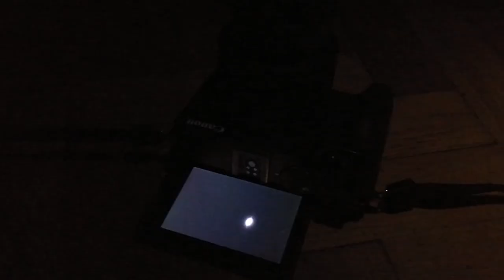Blackburn-inga fillérekből | RbLc #063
Íme egy pofonegyszerűen összerakható, elég menő ábrákat eredményező kísérleti projekt!

Pár kiegészítés a videóhoz:
- pontszerű fényforrást használjatok! (Elég egyetlen LED, vagy takarjátok le a zseblámápát alufóliával, amire egy kis lyukat fúrtok).
- a blende f:22-re volt állítva. A videóba véletlenül került f:40